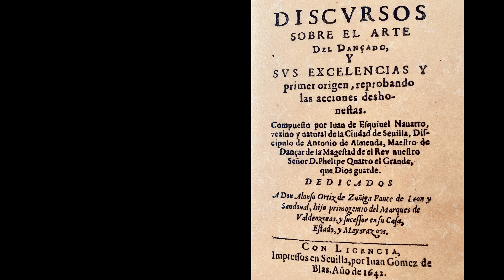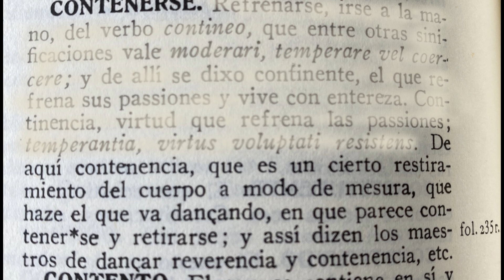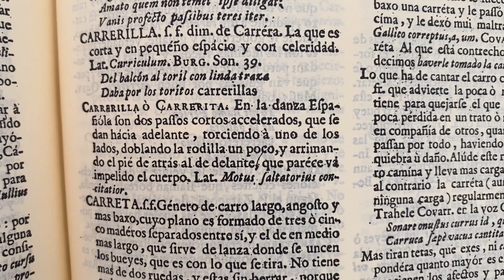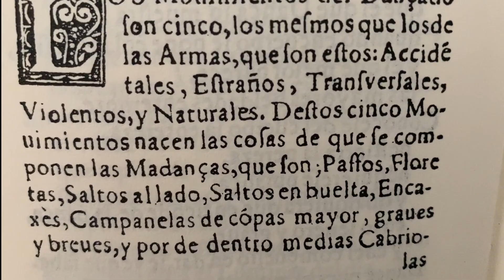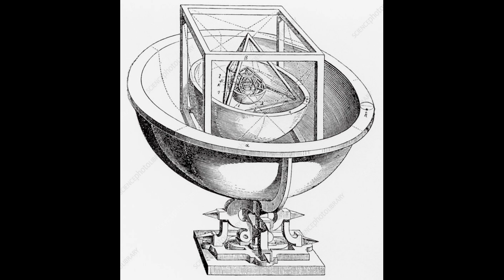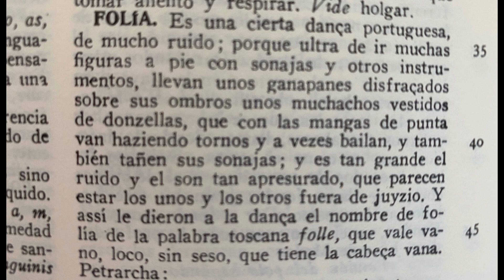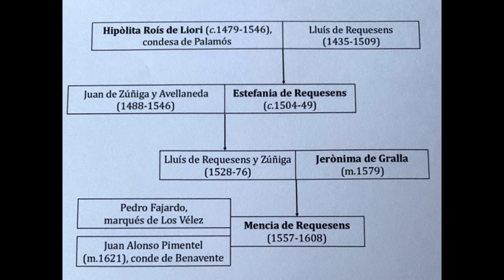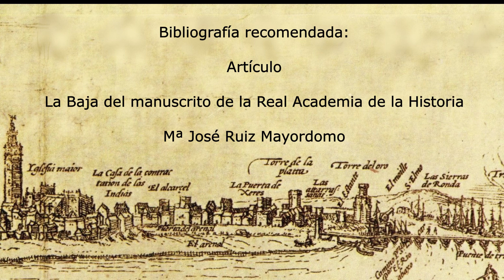LA DANZA EN EL RENACIMIENTO ESPAÑOL Y EL SIGLO DE ORO/DANCE IN SPANISH RENAISSANCE AND GOLDEN AGE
ENGLISH SUBTITLES. Bajo el reinado de Carlos I y Felipe II, España se convirtió en la primera potencia mundial, las artes y la cultura iniciaron su Siglo de Oro y se formó el más vasto imperio colonial visto hasta entonces. Esta riqueza de influencias, de los Países Bajos a Italia, sin olvidar las tierras americanas de la “Nueva España”, más las aportadas por los cinco matrimonios que sumaron entre los dos y las cortes europeas de las que procedían, se reflejaron también en algunas de las danzas de la época. Intentaré explicarte como se reconstruyen esas danzas con la poca información existente. Solo se conoce un tratado, el del sevillano Juan de Esquivel. Verás ejemplos de algunas de esas danzas, la Baja, Gallarda, Folías, en la magnífica interpretación de Diana Campóo y Jorge Vicedo, acompañados por la excelencia musical del grupo La Danserye. Dejo el enlace si quieres ver la producción completa:

Under the reign of Charles V and Philip II, Spain became the first world power. The arts and culture began its Golden Age and the largest colonial empire seen until then was formed. This wealth of influences, from the Netherlands to Italy and the American lands of New Spain, besides the influences from their marriages and the European courts their wives came from, were reflected in the dances of the time. I’ll try to explain how these dances can be reconstructed with the scant information that exits. Only one proper teatrise is known, the one by the Sevillian Juan de Esquivel. You’ll see some examples of those dances, the Baja, the Galliarde, the Folias, in the magnificent performance by Diana Campóo and Jorge Vicedo, accompanied by the musical excellence of La Danserye.